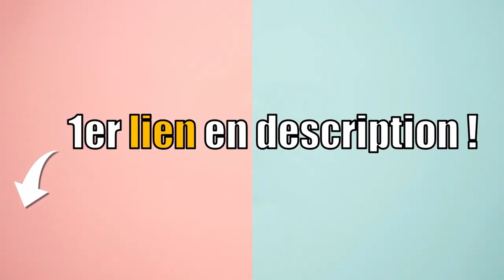TOP 3 : MEILLEURE MACINE A DONUT'S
💖 LIVRAISON AMAZON GRATUITE :

Vous êtes à la recherche d'un appareil a donuts ?
Vous vous posez peut-être les questions suivantes : Quel appareil a donuts choisir ? Comment choisir un appareil a donuts ? Comment choisir son appareil a donuts ? Comment choisir mon appareil a donuts ? Quel appareil a donuts acheter ? Quel est le meilleur appareil a donuts ?  Quel est le appareil a donuts le moins cher ? Quel appareil a donuts avec le meilleur rapport qualité-prix ? Comparatif appareil a donuts ? Comment comparer un appareil a donuts ? Combien coûte un appareil a donuts ? Où trouver un appareil a donuts pas cher ? Où trouver un appareil a donuts en promo ? Où trouver un appareil a donuts à prix réduit ? Où trouver un appareil a donuts à bon prix ?  Où trouver un appareil a donuts de bonne qualité ? Où trouver un appareil a donuts pratique ? Comment reconnaitre un bon appareil a donuts ? Top comparatif des meilleurs appareil a donuts ? APPAREIL A DONUTS : avis ?

00:00 Introduction
00:16 APPAREIL A DONUTS BESTRON
01:10 APPAREIL A DONUTS CLATRONIC
02:11 APPAREIL A DONUTS ROSENSTEIN
03:05 MA RECOMMANDATION ?! 🥇